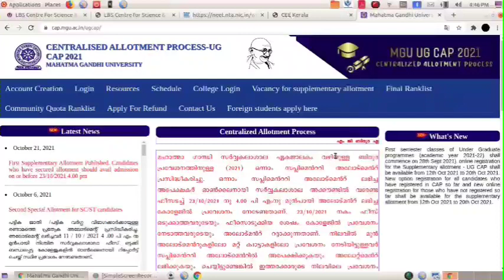MG UNIVERSITY First Supplementary Allotment Published, MG University first Supplementary Allotment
ഈ വർഷത്തെ ചില  സ്കോളർഷിപ് വിഡിയോകൾ :-